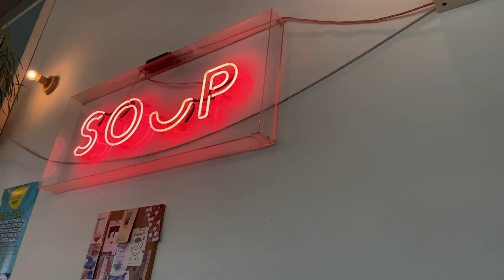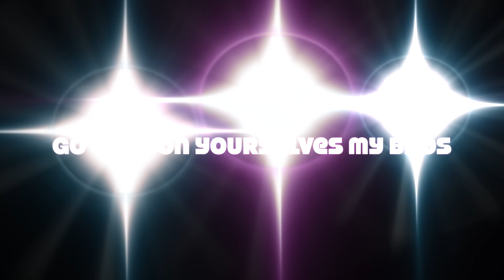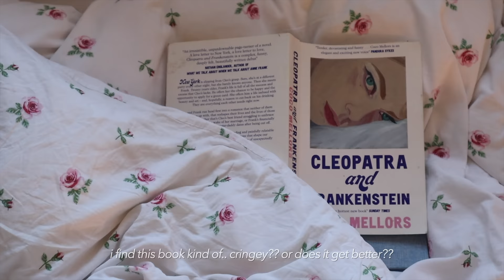books 📚 I’ve been reading & self care 🧖‍♀️ during my time of the month 💕 finding myself diaries